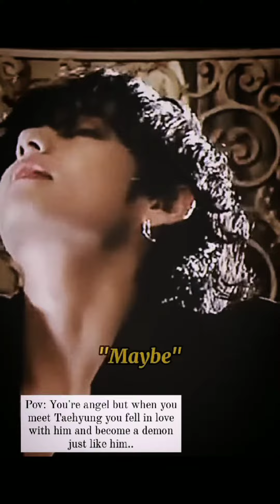Imagine you're an angel but when u met taehyung you fell in love with him and become an demon